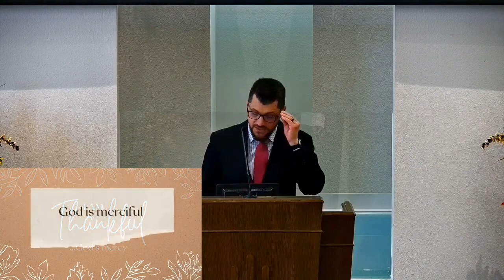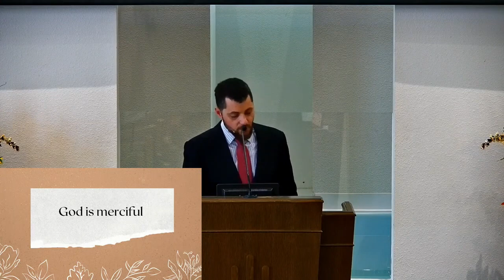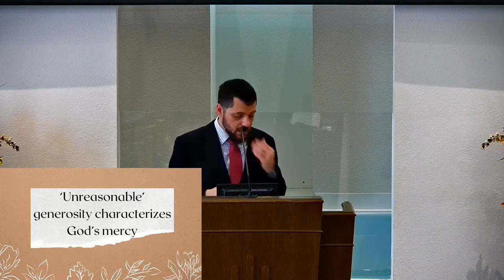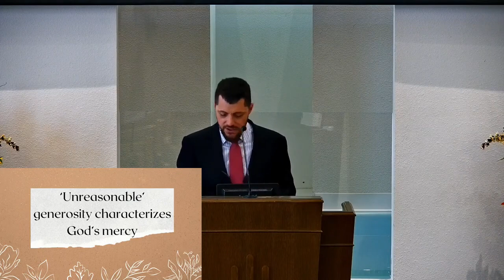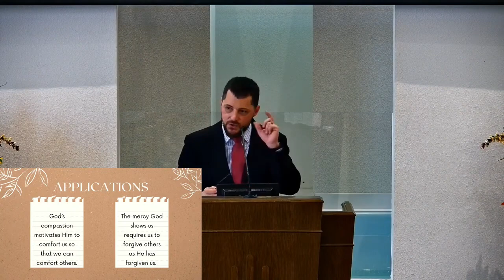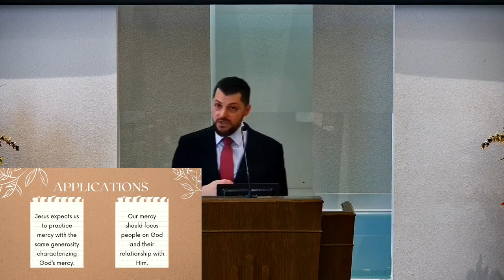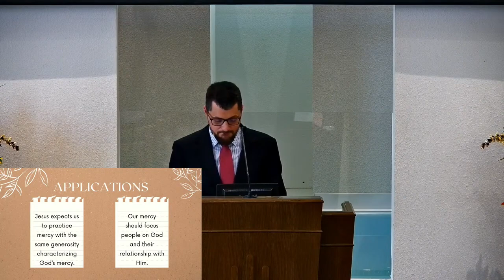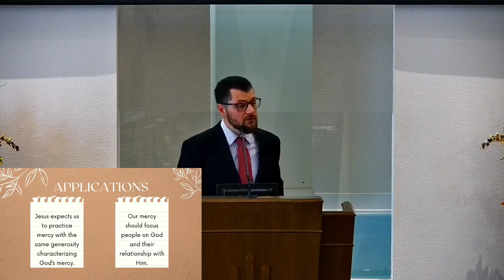Sunday AM Worship 11 12 23